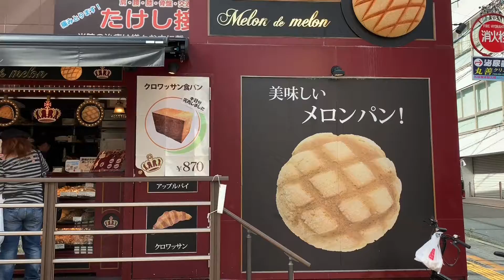Melon pan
Melon&melon Nagoya Japan